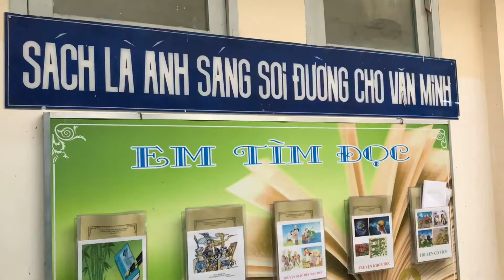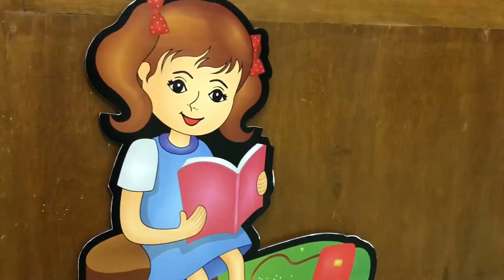Thư viện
TRƯỜNG TIỂU HỌC THẠNH MỸ TÂY
Học sinh lớp một tham quan thư viện.
15/8/2017
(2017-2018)